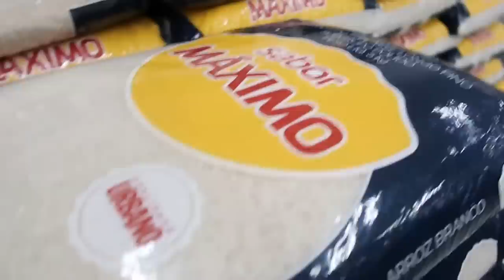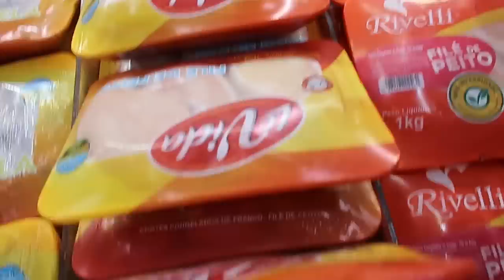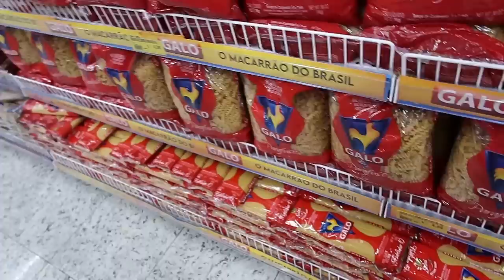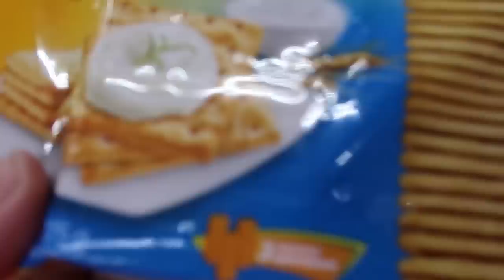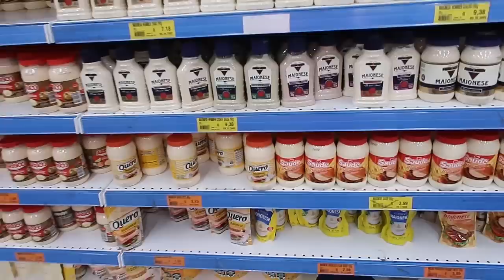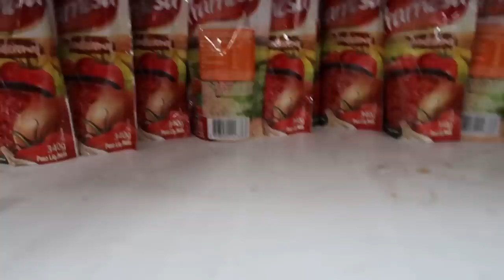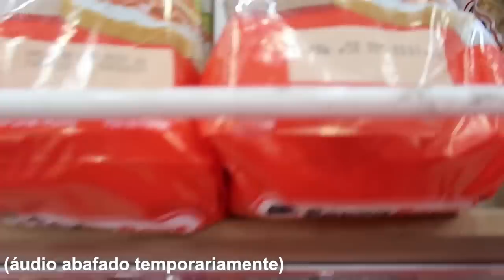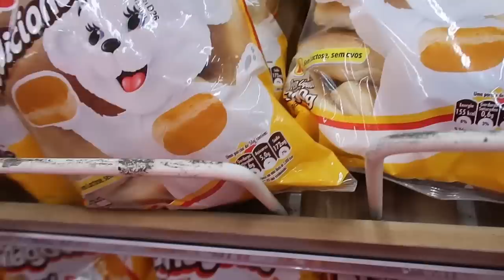PRIMEIRA COMPRA DE MERCADO NA CASA NOVA